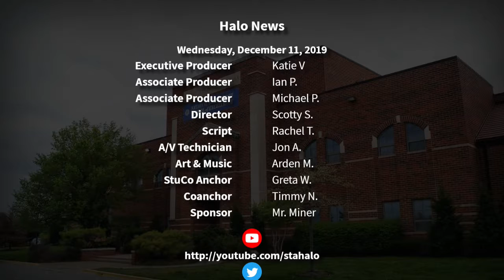The Halo Morning Show 12/11/19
Morning announcements and more for Wednesday, December 11, 2019